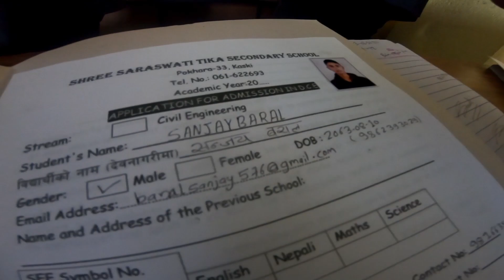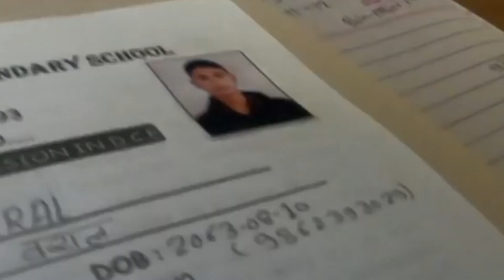Collage ko ramailo🥳🥳 /bulb ballo😍@sanjaycyclevlog374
DO FOLLOW ME ON TICKTOK

PHONE:SAMSUNG GALAXYM32

MY CYCLE

FRAME:PANCUSTOM
SUSPENSION:ROCKSHOCK 120MM AIR
BREAK:SHIMANO MINIRAL OIL
GEARS:SHIMANO DEORE
CYCLE PRIZE:1OOK